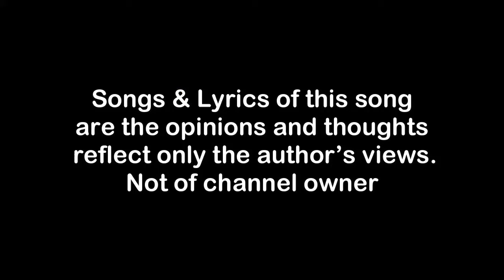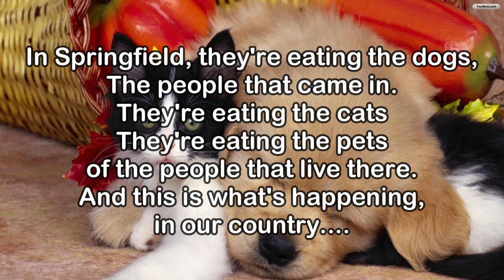The Kiffness Ft. Donald Trump - Eating The Cats (Lyrics)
[Intro: Donald Trump, Donald Trump & The Kiffness]
In Springfield, they're eating the dogs, they're eating the cats
They're eating the pets of the people that live there
They're eating the dogs, they're eating the cats

[Verse: The Kiffness]
People of Springfield, please don't eat my cats
Why would you do that? Eat something else
People of Springfield, please don't eat my dog
Here's a catalogue of other things to eat

[Chorus: Donald Trump & The Kiffness, The Kiffness]
They're eating the dogs (Woah, woah, woah, woah)
They're eating the cats (Meow, meow, meow, meow)

[Post-Chorus: Donald Trump]
They're eating the dogs
They're eating the cats

Outro:
In Springfield, they're eating the dogs,
he people that came in.
They're eating the pets
of the people that live there.
And this is what's happening,
in our country.